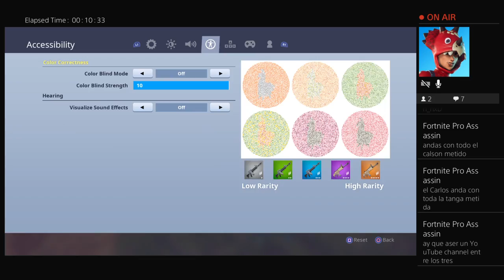Playing playground with Carlitosdestroy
Carlitosdestroy